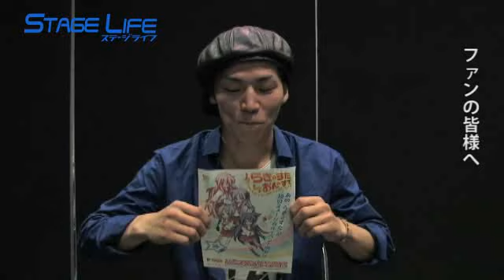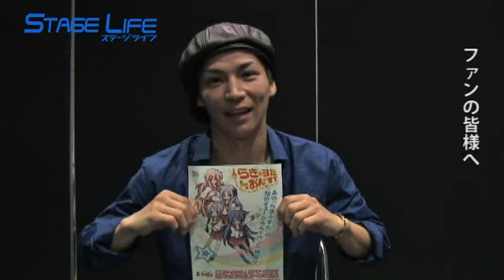公演情報：201208：らき☆すた≒おん☆すて：鶴田 亮介（1/2）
『らき☆すた≒おん☆すて』
2012/9/20～9/30
最後の文化祭、高校生活の何気ない日常が続く、と思いきや. 。
突如として巻き起こる事件！
文化祭を成功させる為にこなた達がところ狭しと駆け巡る。
二転、三転、大逆転劇!!
歌あり、笑いあり、爆破あり!?
ダンスもバトルもパロディもなんでもござれのゴンザレス！
東京ドームシティ シアターＧロッソを舞台に『らき☆すた』が戻ってくる。
ありがとうたくさんの関係者の皆様！

ステージライフのYouTube公式チャンネルです。
ステージライフは、舞台ファンの要望に応えた新作舞台情報、役者のインタビュー動画、役者のサイン入りプレゼントや、ステージライフでしか実現できないイベントなどを紹介する舞台と役者の情報サイトです。
月刊ステージライフチャンネルでは、役者の素顔など他では見れない動画を毎月公開していきますので、ご期待ください！